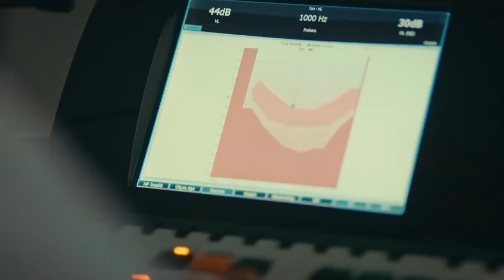ياسمين تفعل كل ما في وسعها من أج أن يسمع أخيها | اللطخة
ياسمين تفعل كل ما في وسعها من أج أن يسمع أخيها | أخي سيسمع

بدأت قصة ياسمين في ألمانيا ، وجدت نفسها في بلد تنشئة في صعود وهبوط الحياة. ومع ذلك ، لم يكن خائفا من العيش ، تمكن من الالتحاق بكلية الحقوق. وهو الآن يدرس ويعمل. هدفه الوحيد في الحياة هو الحصول على حضانة شقيقه ضعاف السمع, الذين نشأوا في دار للأيتام لأن والدهم كان مختلفا. من ناحية ، هو يدخر لجراحة شقيقه مراد.
جيم هو الأكبر بين طفلين من عائلة ثرية. عندما كان طفلا ، شهدت والدته حادثة فصلت بلقيس عن والده وقلبت حياتهما رأسا على عقب... جيم يصبح رجل لامع الذي ينجح في وظيفته. لكنه بعيد ولا يثق بالنساء بسبب ما حدث في الماضي.

تتقاطع حياة ياسمين وجيم مع حادث وقع في ليلة تنظيم شركة جيم. اثنين من قلوب مكسورة ، واثنين من النفوس الجرحى... حب نقي يحاول أن يزدهر بين الأسرار المظلمة والعواطف والمؤامرات... هل الكبرياء أو ديسمبر هو الذي سيسود?

إنتاج: تيمور توفي وبوراك سا جيريميا إرمار
السيناريو: يلدز تونç
المنتج: بانو جوندوجدو
موسيقى: جيم ستار
المدير العام: نيلوفر إيمان كيل
المدير الفني: أيتا نابينارو
مدير التصوير: أمين كاكير